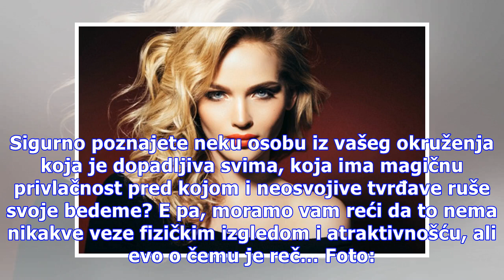Postoji jedna sitnica za koju su istraživači dokazali da vas čini privlačnijim za suprotni pol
Sigurno poznajete neku osobu iz vašeg okruženja koja je dopadljiva svima, koja ima magičnu privlačnost pred kojom i neosvojive tvrđave ruše svoje bedeme? E pa, moramo vam reći da to nema nikakve veze fizičkim izgledom i atraktivnošću, ali evo o čemu je reč… Foto: Guliver/Getty Images Ako ste se pita...